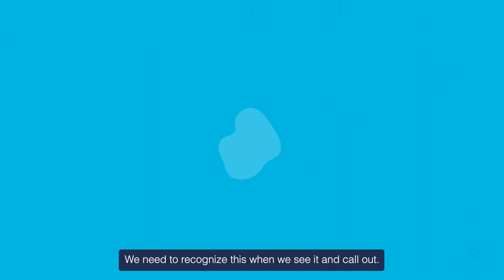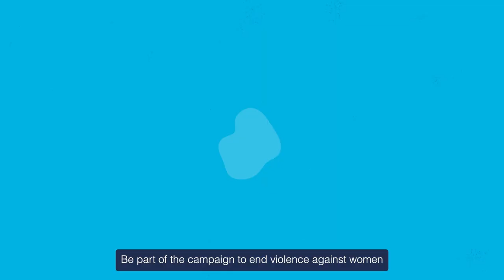How you can help make Safer Streets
The StepUpSWLondon campaign aims to educate men and boys about what the violent behaviours actually are and how they can stand up to them in a safe and confident manner. Become an ally by signing up for the White Ribbon Promise